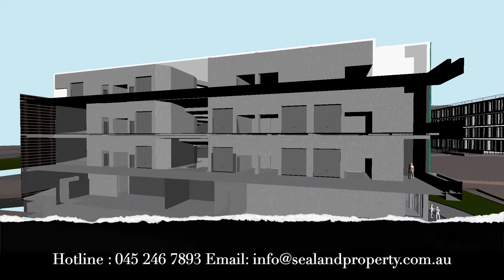NHÀ KHO VÀ WORKSPACE Ở MARRICKVILLE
GIẢI PHÁP ĐẦU TƯ THÔNG MINH CHO NHÀ ĐẦU TƯ TẠI MARRICKVILLE CHỈ TỪ 20,000$
▶️Bạn là chủ doanh nghiệp vừa và nhỏ, start-up hay chỉ đơn thuần là nhà đầu tư ?
▶️Cơ hội không nên bỏ lỡ, nhà kho/ workspace và retail ngay tại quận Marrickville đang mở bán, cơ hội tăng giá trong tầm tay.
▶️Diện tích đa dạng, mức giá siêu hấp dẫn chỉ từ $200,000 ~ 3 tỷ đồng, bạn đã sở hữu một nhà kho ( storage) cho thuê hay kinh doanh dễ dàng, thuận lợi.
▶️Đặc biệt, du học sinh và nhà đầu tư Việt Nam hoàn toàn yên tâm với mức thuế trước bạ chỉ 4% như công dân Úc, cơ hội đầu tư rất tiềm năng và cực tốt.
▶️Thanh toán 10% để ký hợp đồng, nhận shop thanh toán 90% còn lại, thủ tục siêu dễ dàng và thuận lợi.
Gọi ngay cho Jeremy để đi xem vị trí và thông tin chi tiết, cơ hội off-market giá ưu đãi !